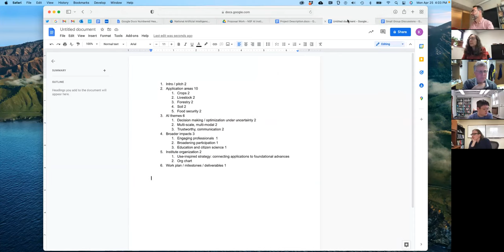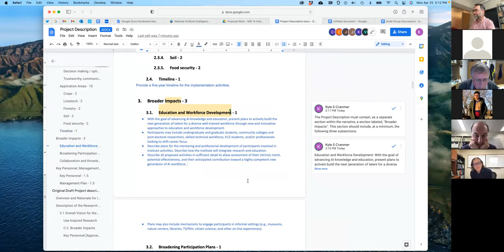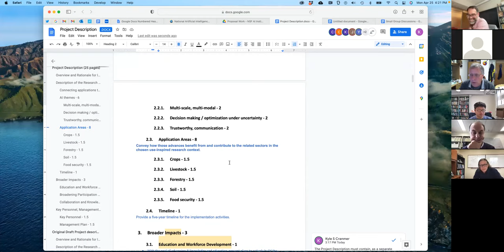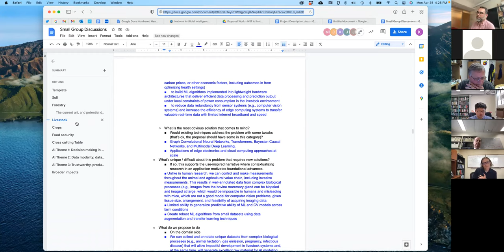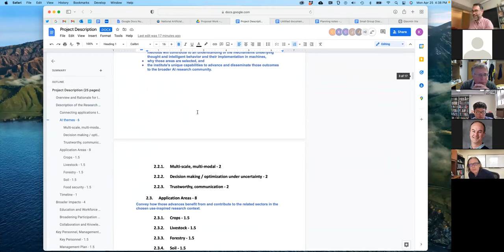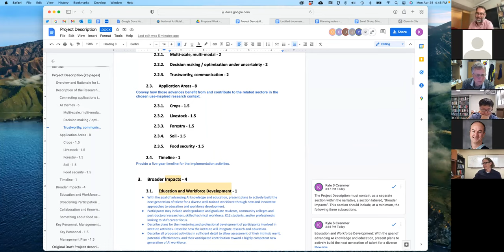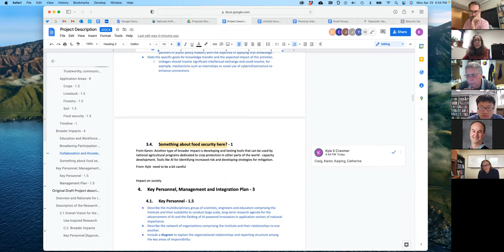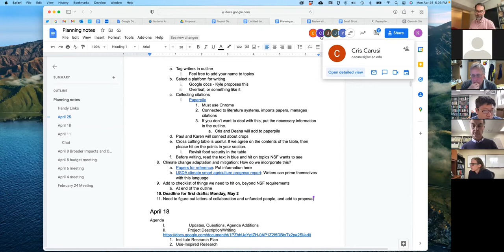Ai Institute for CSAF Proposal Meeting Apr 25 2022